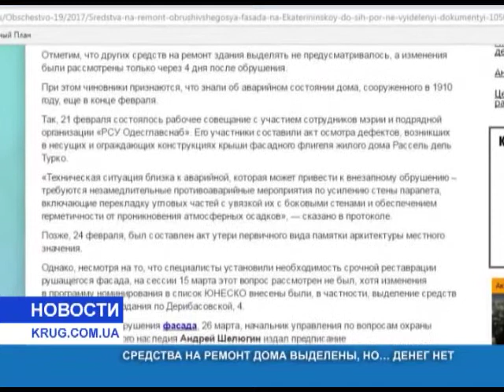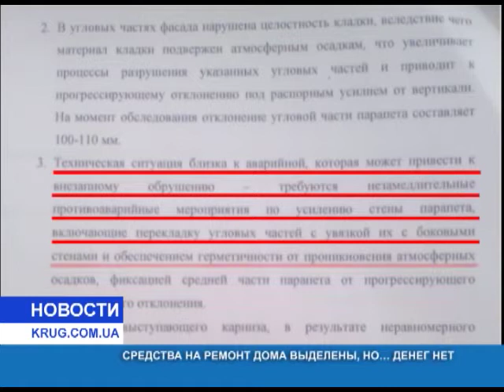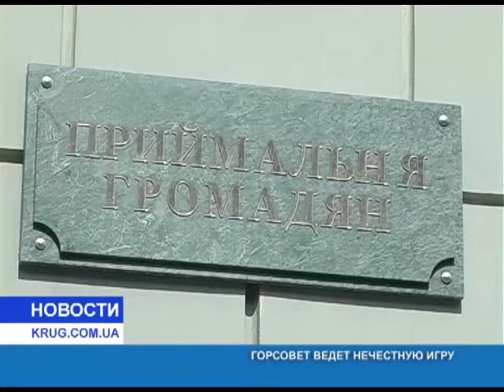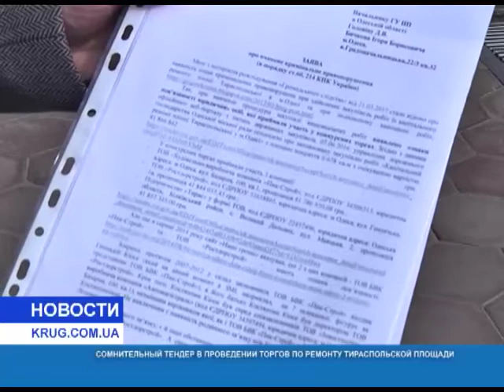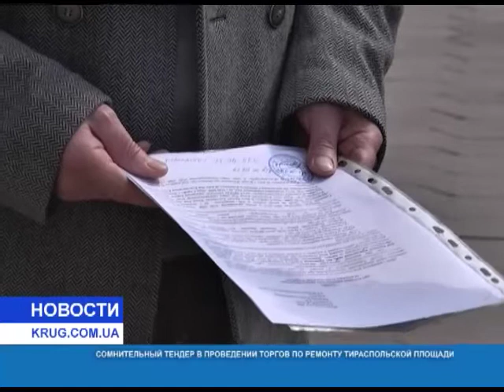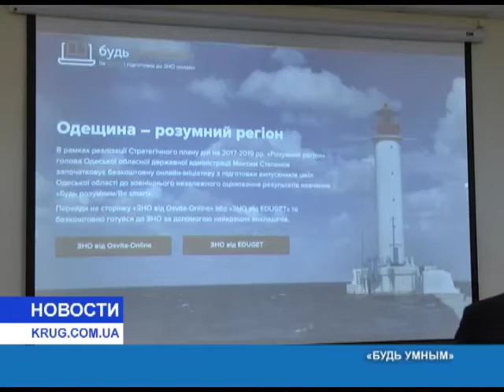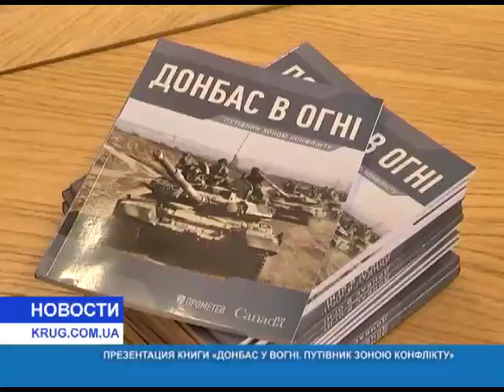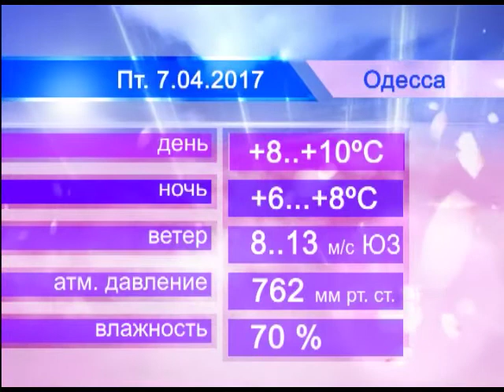Новости от 06.04.2017